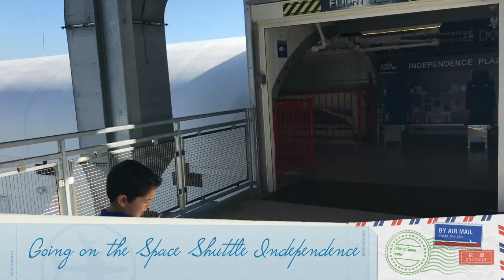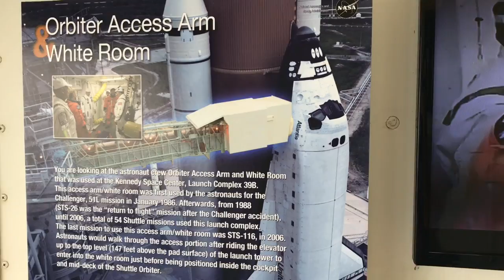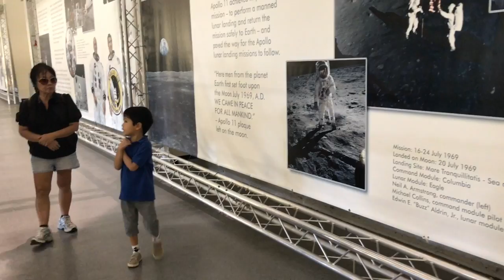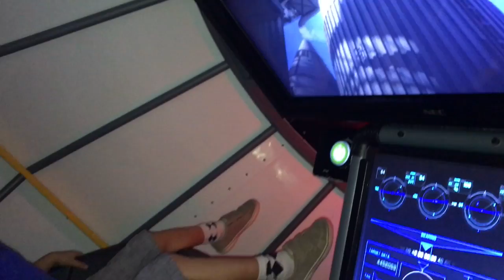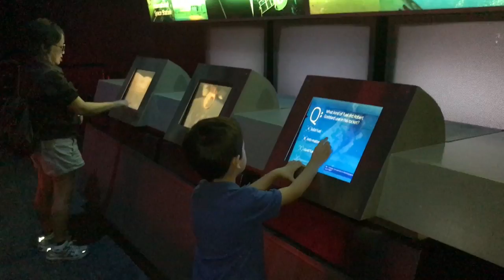Astronaut Riley at NASA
Riley at 4 yrs old.  First trip to Johnson Space Center in Houston